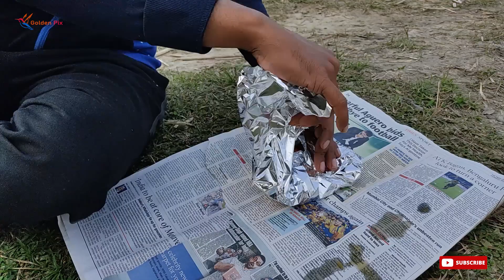Chicken Roast in Jungle | Picnic Ideas | Survival Skills | Eating Delicious in Jungle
Chicken Roast in Jungle | Picnic Ideas | Survival Skills | Eating Delicious in Jungle | Golden Pix